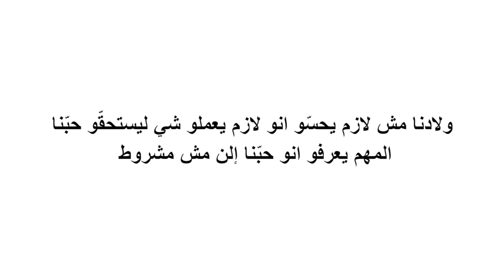هل يعرف أطفالنا أننا نحبهم مهما حدث؟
سيقول معظم الآباء إنهم يحبون أطفالهم بغض النظر عن أي شيء ، ولكن الأهم من ذلك ، هل يعرف الأطفال ذلك؟ في بعض الأحيان ، يمكن أن ترسل أفعالنا وتوقعاتنا رسائل غير مقصودة تخبرهم أنهم بحاجة إلى القيام بأشياء معينة أو القيام بأشياء معينة لكسب حبنا. ليس من الخطأ تشجيع أطفالنا أو حتى دفعهم لفعل شيء ما ، ولكن دعونا نتأكد من أنهم يعرفون أن حبنا موجود بغض النظر عن أي شيء - وأن حبنا غير مشروط.